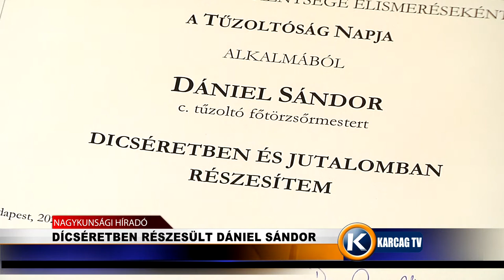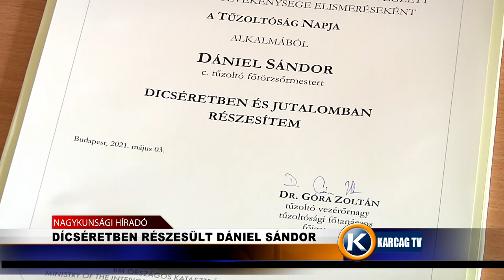Dícséretben részesült Dániel Sándor karcagtv